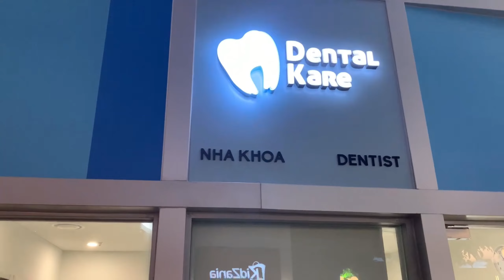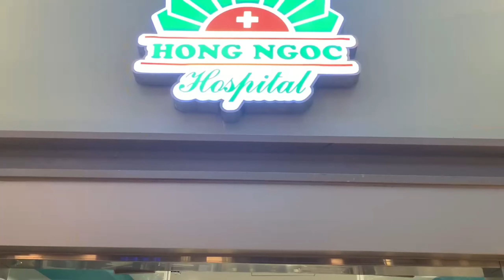HITHOT2024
* All scenes in videos are fictional and for art purpose only.